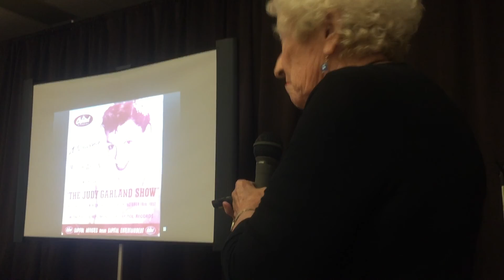Judy comes to the Dominion, London 1957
Short snippet about getting the Luft family to London for the Dominion show from presentation to the Judy Garland Festival 2015 .more tomorrow